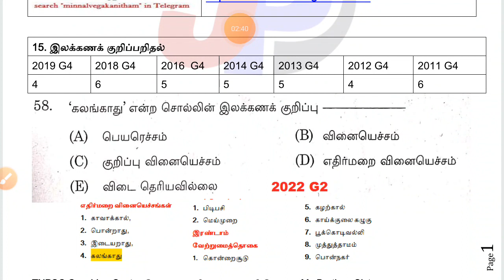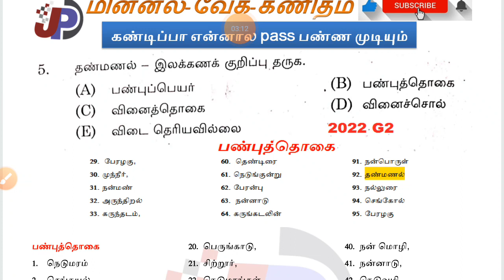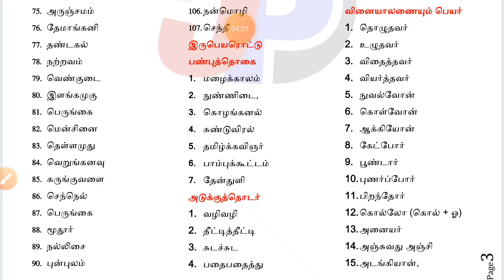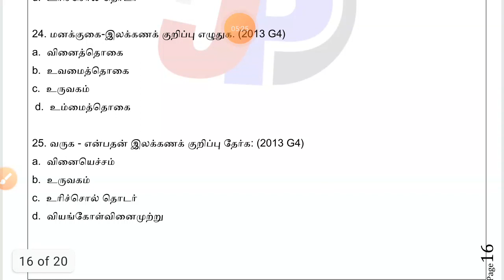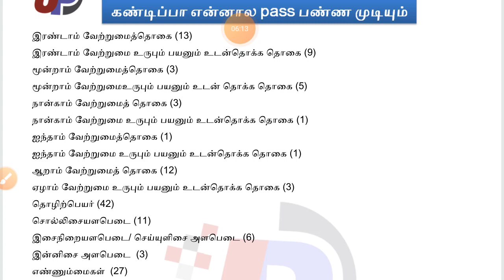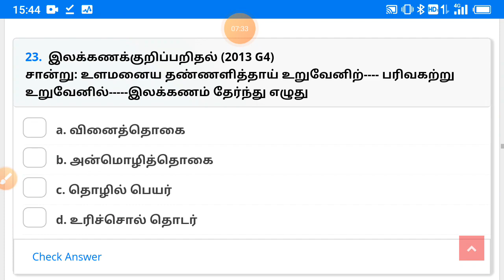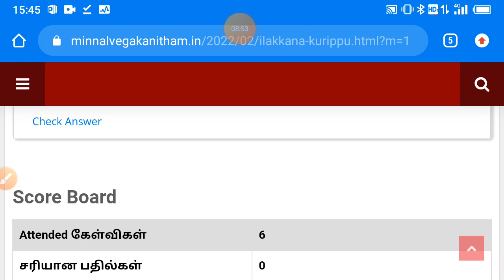9 Pages போதும் 5 கேள்வி உறுதி || 6th to 12th New தமிழ் Book இலக்கணக் குறிப்பு PROOF & PDF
6th to 12th புதிய தமிழ் Book குரூப்-4 தரத்தில் 10000 வினாக்கள் இலவச ஆன்லைன் டெஸ்ட் =

குரூப் 4 தமிழ் Test 52 || 10th இயல் 4 (3224 to 3287) =

குரூப் 4 தமிழ் Test 51 || 10th இயல் 4 (3140 to 3223) =

அக்டோபர் 2021 நடப்பு நிகழ்வுகள் குரூப்- 4 [VAO] 51 to 100 வினா விடை =

குரூப் 4 தமிழ் Test 50 || 10th இயல் 3 (3085 to 3139) =

அக்டோபர் 2021 நடப்பு நிகழ்வுகள் குரூப்- 4 [VAO] 01 to 50 வினா விடை =

குரூப் 4 தமிழ் Test 49 || 10th இயல் 3 (3020 to 3084) =